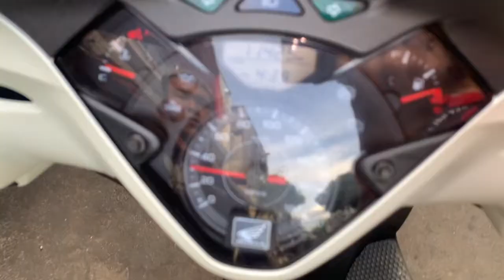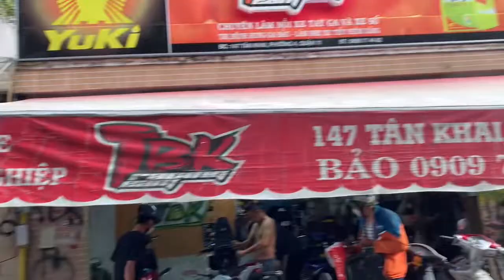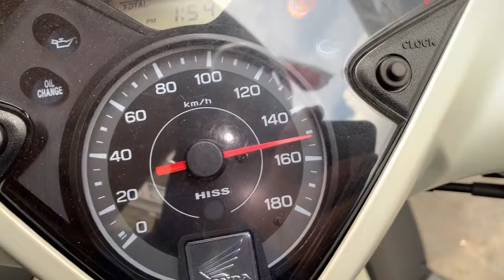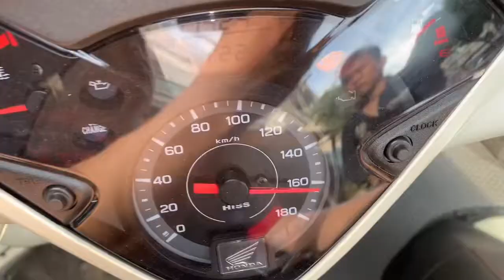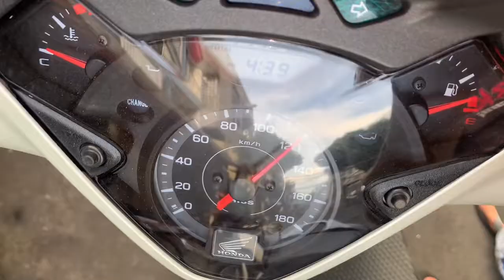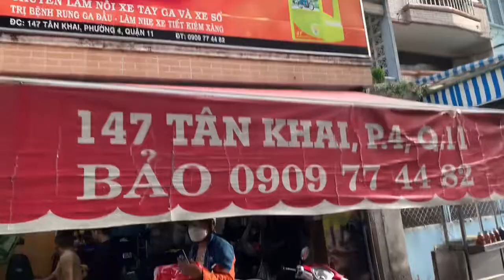Test Sh300i 2014 Trước và Sau khi làm full nồi mở tua có sự khác biệt rỏ rệt tại TBK Team !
Test Sh300i 2014 Trước và Sau khi làm full nồi mở tua có sự khác biệt rỏ rệt tại TBK Team Bảo 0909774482 Cảm Ơn Mn đã xem nha